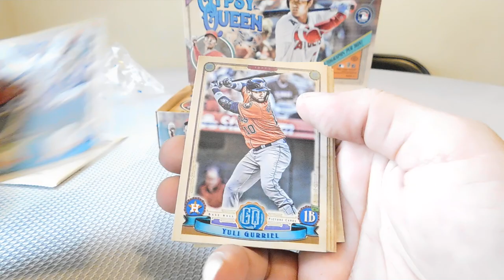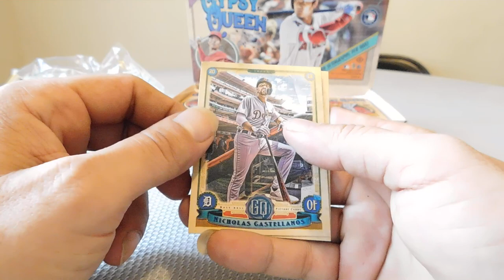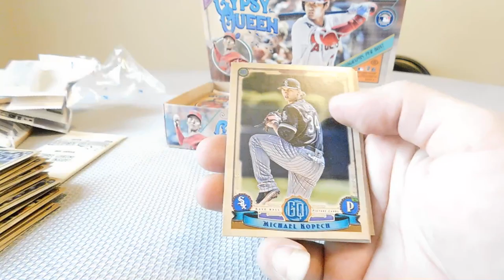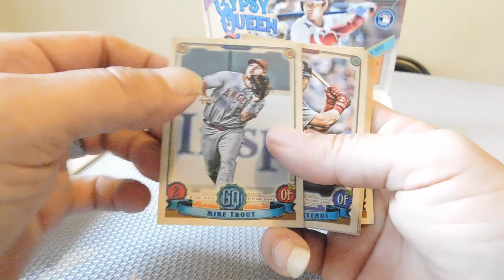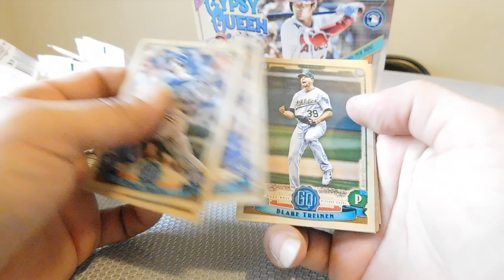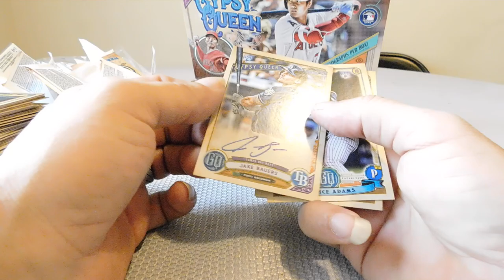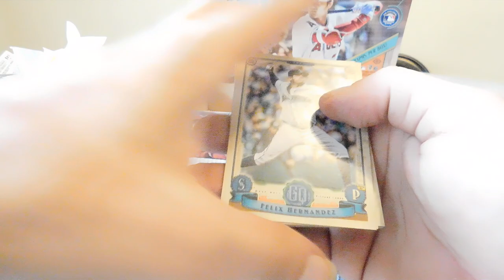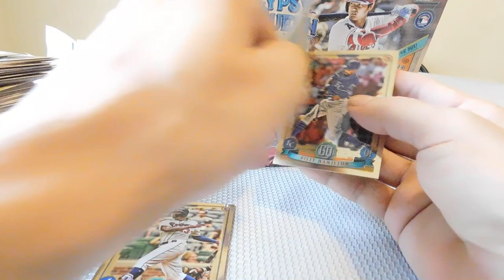2019 Gypsy Queen (Wife told me to buy) Homerun Hit!!!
Wife told me to buy some stuff to rip. Boy did it pay off